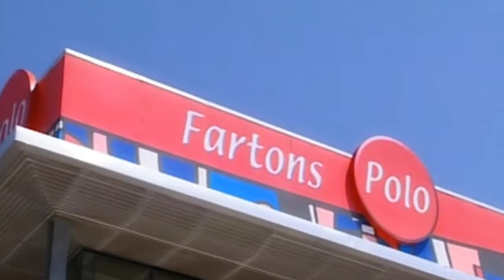Fartons Polo, elaboración de bollería saludable para mojar con horchata.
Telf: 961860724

Fartons Polo, fabricante y distribuidor valenciano de bollería saludable. Los Fartons Polo son perfectos para desayunos y meriendas, además de con horchata, se pueden acompañar con leche o chocolate y tienen un exquisito sabor. Además, son muy esponjosos y absorben el líquido rápidamente. El complemento perfecto para grandes y pequeños.